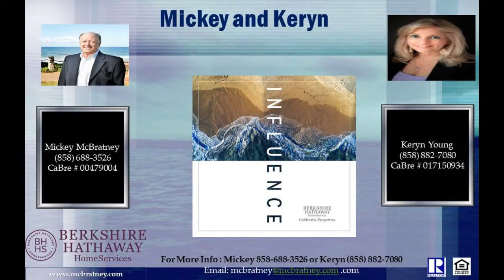5 BD, 4BA Del Mar, 92014 home with chefs kitchen and pool west of the freeway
A Spectacular home in Del MarAn entertainers dream getaway, come tour this stunning home features gorgeous stonework throughout that you will want to call your own.  Spacious rooms, a master chefs kitchen featuring top of the line appliances. Custom elevator takes you to your oversized master with a separate retreat and a beautiful bath makes this home a place youll never want to leave! A backyard that is nothing short of amazing gives this home a resort style-feel. Drought resistant landscaping. All within walking distance of the village, beaches of Del Mar and Torrey Pines Reserve. West of the 5 freeway This stunning home exudes style and elegance. Enter through your private gated front yard or directly from your garage. Once inside Versailles Pattern Walnut Travertine flooring flows throughout the entire home. The perfect floor plan: Living room, formal dining room, kitchen, family room and half bath all downstairs. Four bedrooms downstairs and then your private Master Bedroom Suite Oasis upstairs. A four person residential elevator with all wood veneer and stone floor takes you upstairs.    You are going to fall in love with this stone showroom. Downstairs: Striking Verde Fire Granite Kitchen Counters and Backsplash, custom made Cherrywood cabinets throughout, Viking stove with 6-Burners and Grill Oven, stainless steel appliances, custom built archway pass-thru from kitchen; sushi style bar seating for 8, open stairway with two entries; river-washed natural granite counter in  bath with carved vessel granite sink; stone fireplace with limestone mantel and hearth. Upstairs: Master bedroom suite: High vaulted ceilings; custom basket weaved cabinets; private office/sitting room with wet-bar with microwave, Tuscany Gold countertop, copper sink, and small glass door Viking frig. Master Bath: Jacuzzi tub, Mr. Steam Shower floor to ceiling, rain-head shower head, Tuscany gold countertops with dual Native Trails Copper Sinks; large master walk-in closet.  Two full upstairs secondary bathrooms.  Backyard is complete with custom made solar heated pool/spa with two waterfalls and a slide.Bianca Ramono granite countertops, built-in natural gas BBQ, stainless sink and mini frig.  Includes Main Seating area for 5 with several other sitting areas, Drought resistant landscaping throughout.   The list goes on..  \tStone fireplace with limestone mantel and hearth.  \tUpstairs Laundry Room.   \tTank less water heater. \tA/C  3 zones. \tGrohe faucets. \tCrown molding throughout home. \tDual pane windows. \t4-person residential elevator with all wood veneer and stone floor. \tNew stucco on outside of home in 2008 and recently newly painted inside and out. New drywall and insulation throughout the home 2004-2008 \tNew copper plumbing throughout home in 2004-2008. \tNew wiring done in 2004 to 2008; main breaker box replaced, and two new sub-panels installed. \tWood garage doors. \tRetaining Walls added. \tFrench drains place in backyard and sides of home. \tSmall garages built for A/C and pool equipment on side of home. \tWrought iron fence installed;  \tMaster suite added with custom basket-weaved cabinets, office, master bath, and master closet. \tNew composite roof (40-year life) added in 2008.   \tCompleted 3-car garage with epoxy floor.   Contact Mickey McBratney (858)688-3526 or Keryn Young Professional real estate Agent (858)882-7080 with Berkshire Hathaway HomeServices California Properties CADRE # 01715093, 3790 Valle De La Valle, Del Mar, California, 92014. Keryn and Mickey bring over 55 years of experience selling Real Estate in Michigan, New York and San Diego.  Including the North San Diego Coastal Communities of Del Mar 92014, La Jolla 92037, Solana Beach 92075, Cardiff 92007, Encinitas 92024 and Carlsbad 92008, 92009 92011. With their vast knowledge, experience, and negotiating skills they helptheir buyers maneuver smoothly through their home buying process.  To search for homes in all of San Diego County search at http://